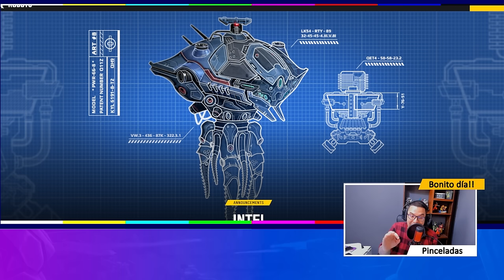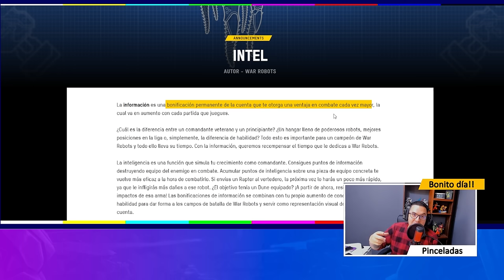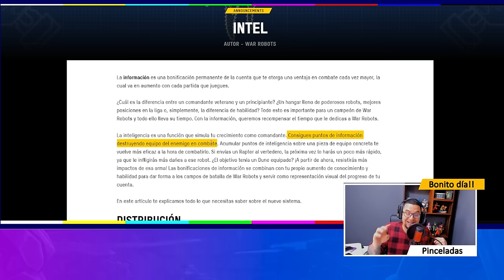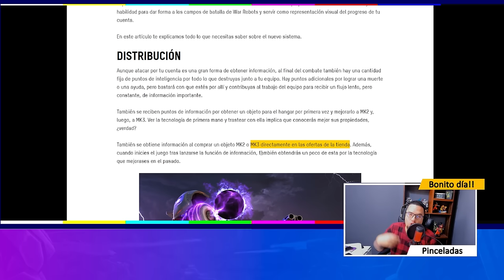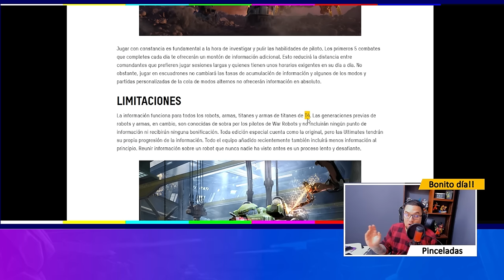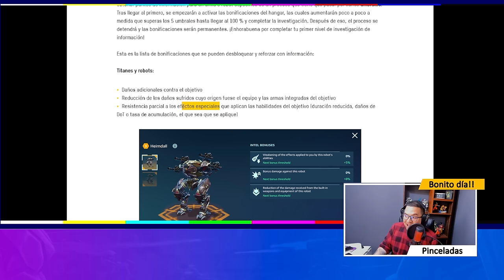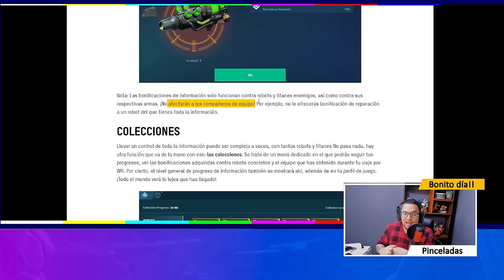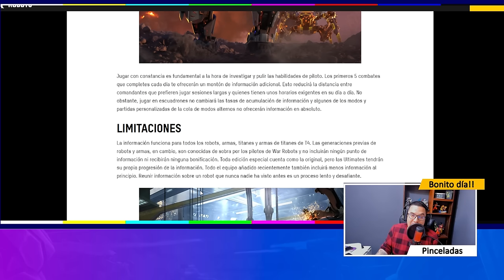INTEL: ¿EL FUTURO DEL JUEGO SIN NERFEOS? ¿Qué es Intel? ¿Cómo funciona? War Robots WR